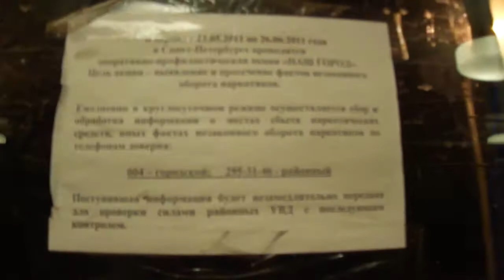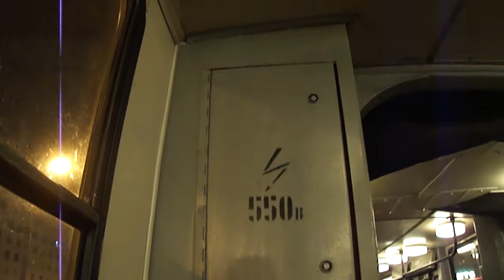Трамвай Санкт-Петербурга 155: ЛВС-86К б.5045 по №55 (28.10.11)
Видео снято на участке: Политехническая улица, площадь Мужества (от ост. "ст. м. Политехническая" до ост. "2-Муринский пр.")
Дата съемки: 28 октября, 2011 в 21:13